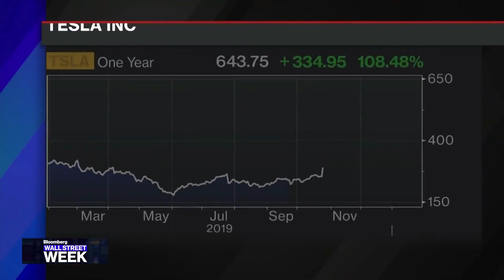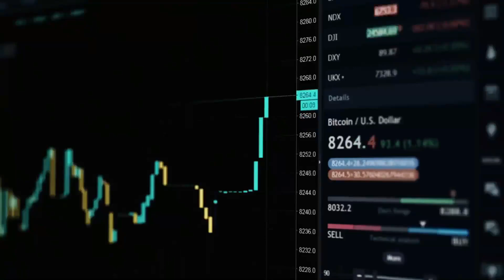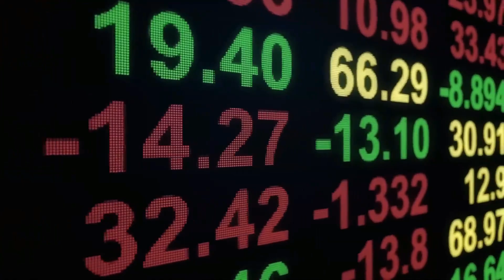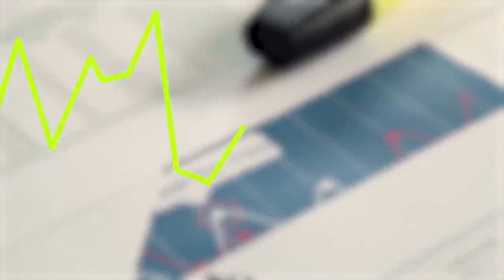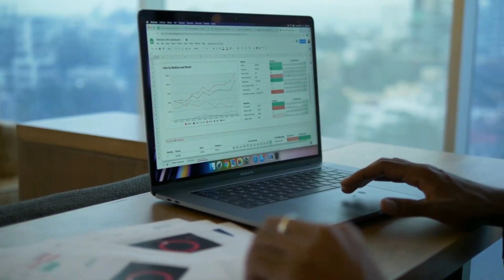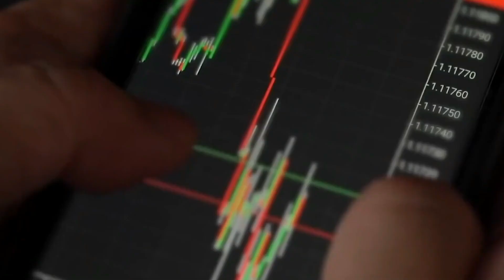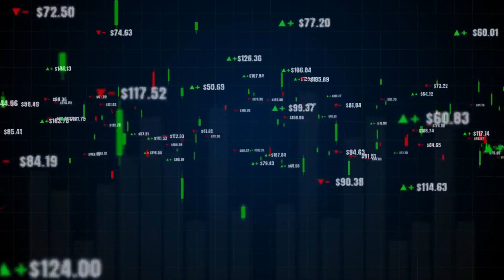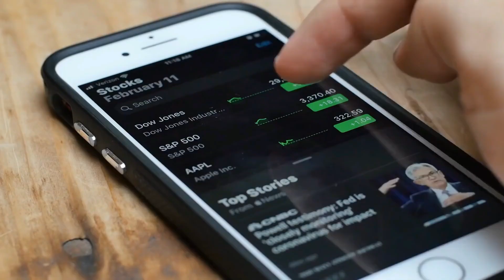Tesla Stock 🔥 MASSIVE Bet by Cathie Wood 😳 Tsla REVERSAL Prediction $2500 By 2025 CONFIRMED?! 🤯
Long Term Tesla Holders Will Be The New RICH In The Future. Check this video out to see why! 🤩

tsla stock prediction, tsla stock tomorrow, tsla stock predictions, tsla stock prediction for tomorrow, tesla deliveries, tesla catalysts,